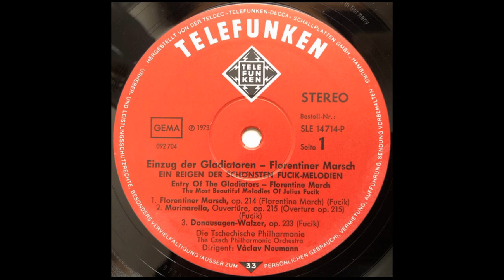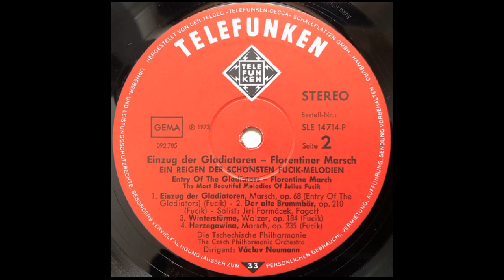WINTERSTÜRME (Julius Fučík) - Czech Philharmonic/Václav Neumann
Winterstürme (Winter Storm) Op.184 is a waltz written by Julius Fučík (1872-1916) in 1907.
Fučík was a prolific composer, with over 400 marches, polkas, and waltzes to his name. As most of his works were for military bands, he is sometimes known as the 'Bohemian Sousa'.
His compositional skills may have had not a little to do with his teacher in the subject, none other than Antonin Dvořák.
Sadly, a heart attack ended his all too short life at just 44 years of age.
Václav Neumann is conducting the Czech Philharmonic Orchestra from a 1973 German Telefunken 12 inch vinyl LP titled 'The Most Beautiful Melodies Of Julius Fučík (SLE 14714 P).